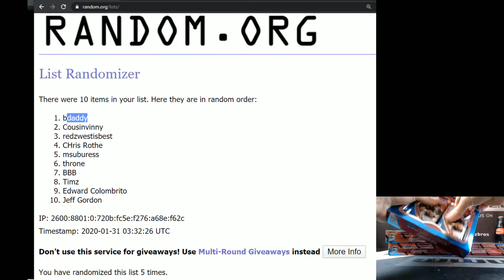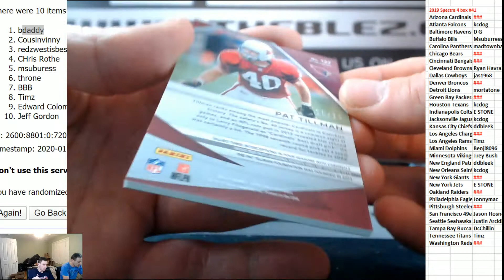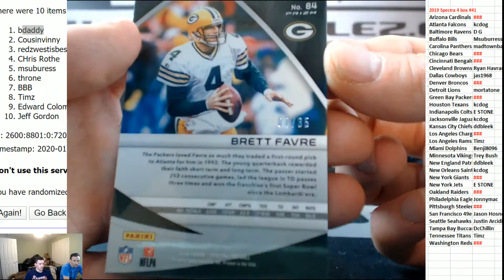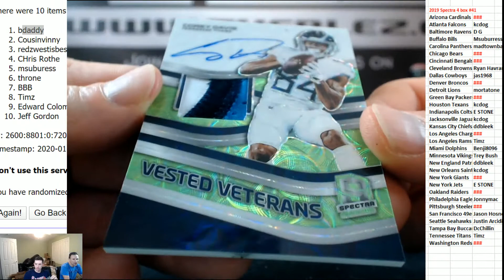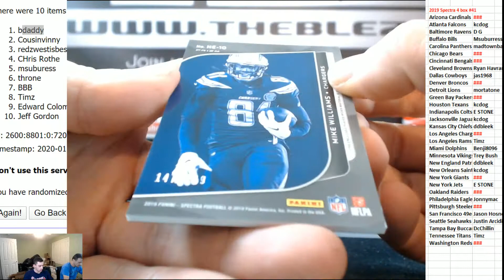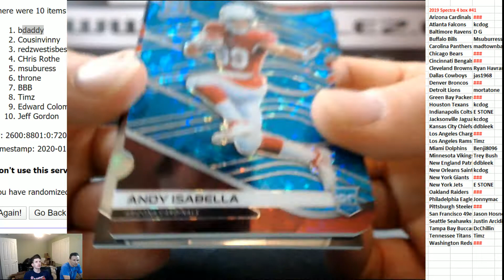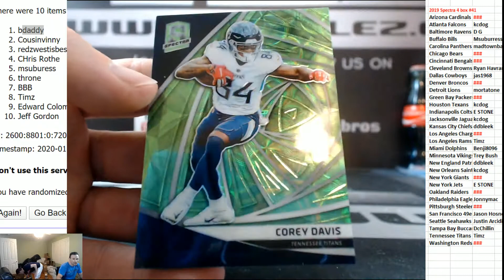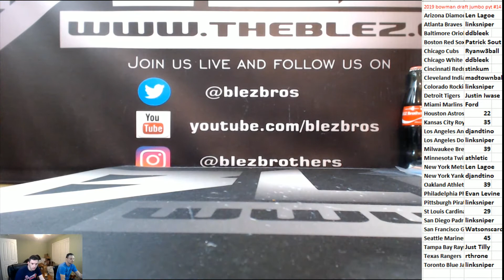2019 Panini Spectra Football 4 box PYT #41